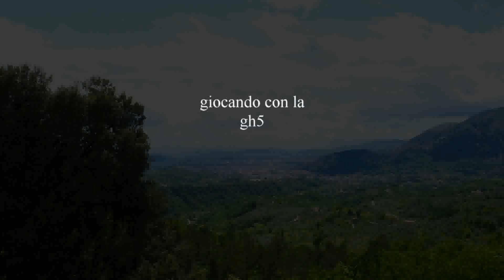giocando con la gh5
prove con la gh5